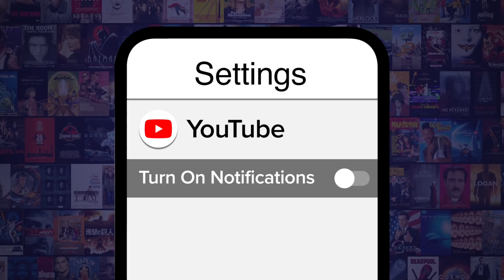Top 10 Fake Jump Scares in Movies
When you're being hunted it's easy to get scared by just about anything. For this list we're looking at the best jump scares caused by something or someone non-threatening, as well as those high-tension sequences that turn out better than anticipated. It will include scares from films such as “The Exorcist” (1973), “Zombieland” (2009) and “Aliens” (2009). Our choices are based on a mix of scares, character reactions and the ingenuity used to make something mundane terrifying. Which false scare do you believe is the best?

Disagree with our rank? Check out the voting page for this topic and have your say!
Special thanks to our user Jedimperial96 for suggesting this idea!